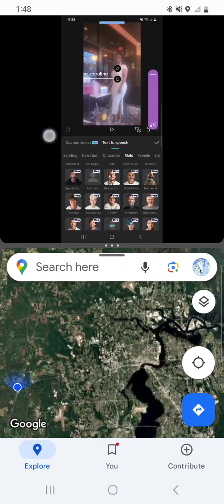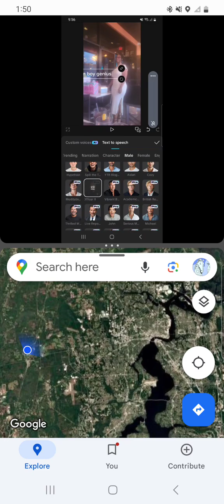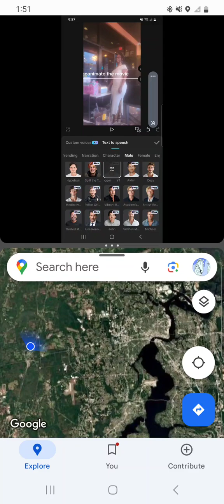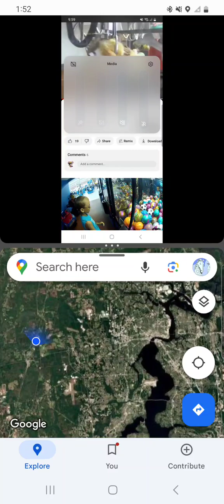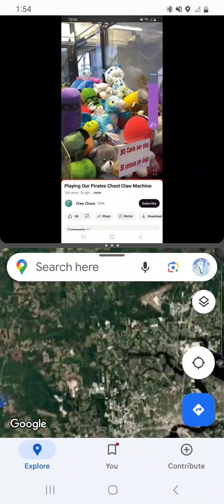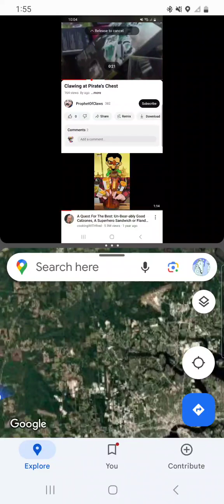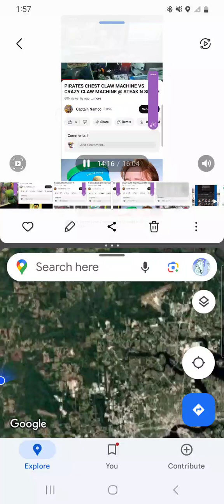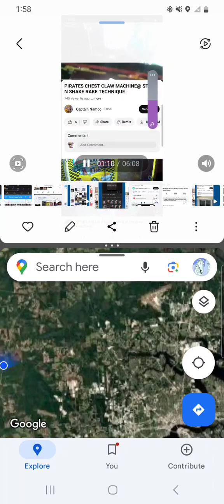October 7, 2024